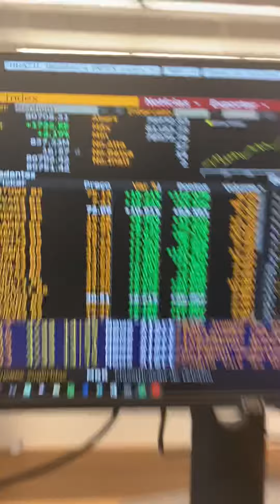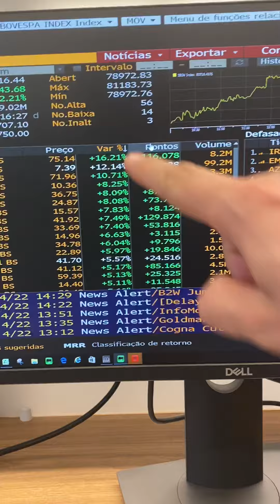Minuto Econômico Extraordinário com Pablo Spyer : Bovespa SOBE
Bovespa sobe:  Varejo DISPARA depois do anúncio da flexibilização da quarentena
OBS: VVAR3 é Via Varejo, não Vivara . Falei errado ali... Sorry...
Siga : @PabloSpyer